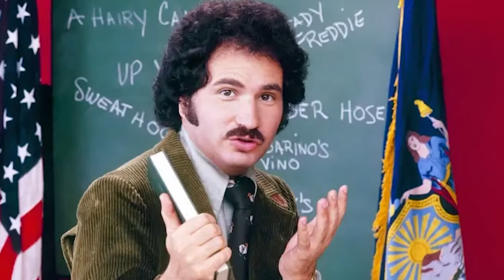WELCOME BACK, KOTTE 1975 Then and Now 2023, Who Is Still Alive From the Series? (2023)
Travel back in time to the world of "WELCOME BACK, KOTTE" TV show! Today, we turn back the clock to revisit some of the most iconic stars from the show.
We extend our gratitude for gracing our channel once again. Until then, enjoy every moment!